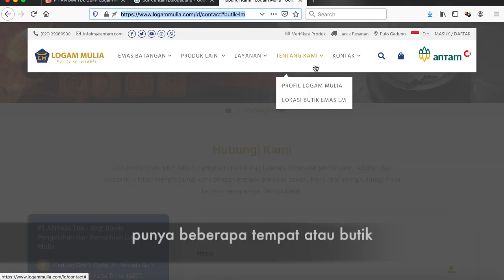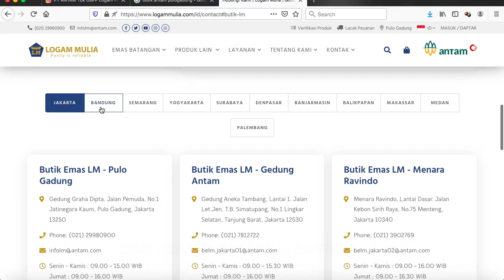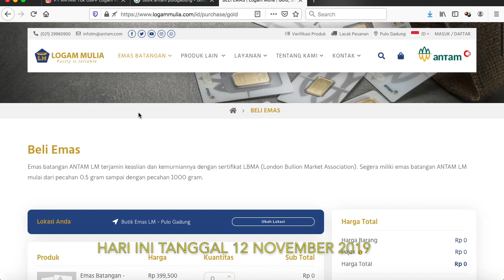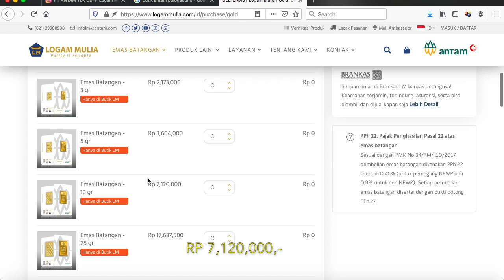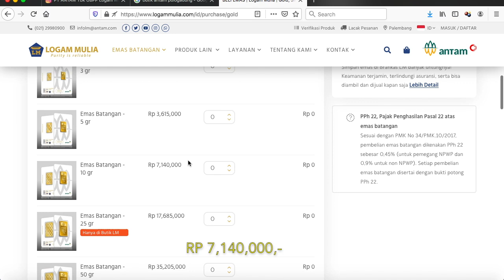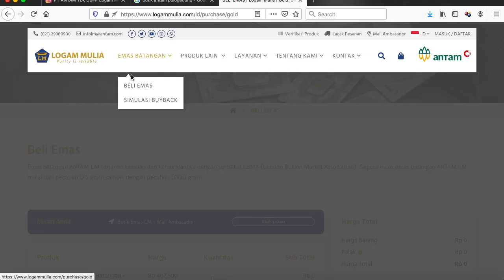EMAS HARGA PABRIK